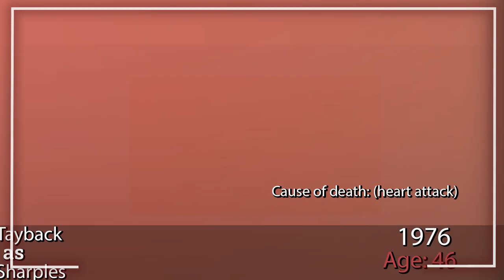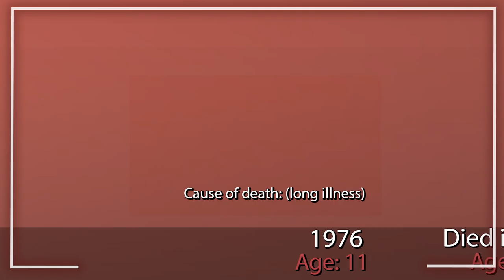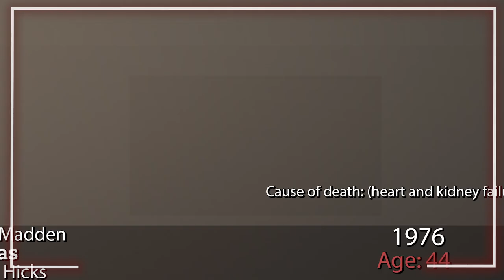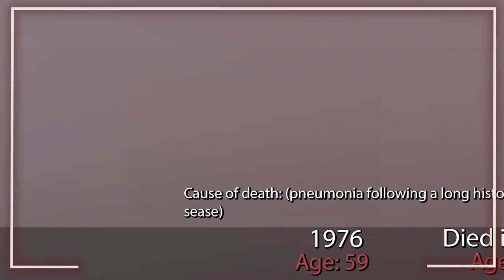Alice tv series 1976 - Cast After 47 Years - Then and Now - Where are they now - 2023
Cast:
Linda Lavin as  Alice Hyatt
Vic Tayback as  Mel Sharples
Beth Howland as  Vera Louise Gorman
Philip McKeon as  Tommy Hyatt
Polly Holliday as  Flo Castleberry
Celia Weston as  Jolene Hunnicutt
Marvin Kaplan as  Henry
Duane R. Campbell as  Chuck
Dave Madden as  Earl Hicks
Charles Levin as  Elliot Novak
Diane Ladd as  Belle Dupree
Ted Gehring as  Charlie
Douglas Robinson as  Doug
Martha Raye as  Carrie Sharples
Patrick Cronin as  Jason Carp
Patrick Cranshaw as  Andy
Victoria Carroll as  Marie
Michael Alldredge as  Ralph
Bob McClurg as  Cecil
Robert Picardo as  Officer Maxwell